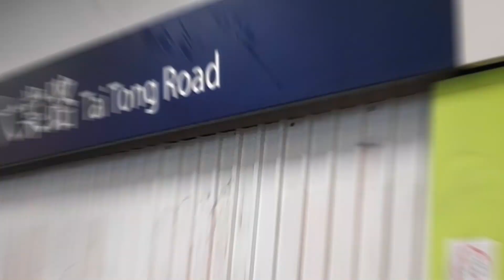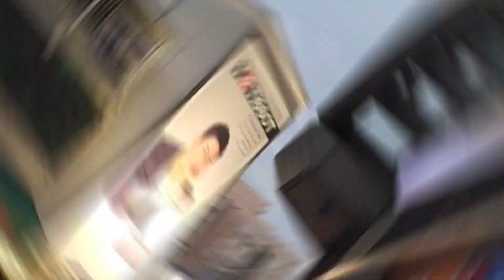JPBAI Yuen Long Tempat Pengambilan Paket Barang Dari Indonesia ke Hongkong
Halo teman-teman, kalian pedagang online atau penduduk Indonesia yang ada di Hongkong. Kalian perlu menggunakan Jasa paket luar negeri yang top abis nih. JPBAI mendekatkan kalian dengan aroma Indonesia.

Kini hadir di beberapa tempat di kawasan Hongkong loh. Nah salah satunya ada di Yuen Long ini.

Kemarin aku datang ke sini, maaf banget ya nggak bisa review secara full, soalnya aku baru pertama datang ke sini dan masih malu-malu gitu kenalan sama yang di sini.

Nah untuk alamat di Indonesia kalian bisa cek di sini

Facebook Koko JPBAI Yuen Long ada di sini

Dan kalau kalian butuh penting buat tanya-tanya soal paketan ke luar negeri, kalian bisa hubungi aku di sini